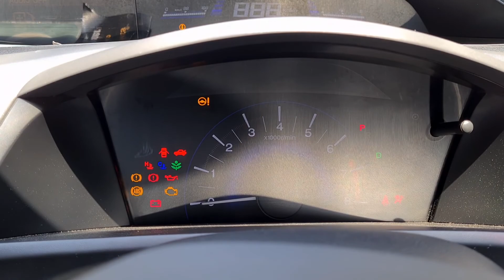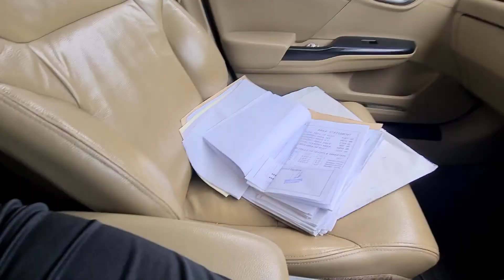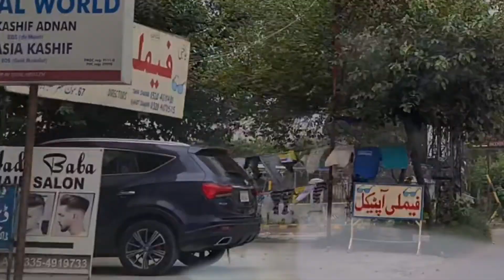Wife ky liye Apny Hath Sy Bnaya Nashta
please my video`s share family and friends .